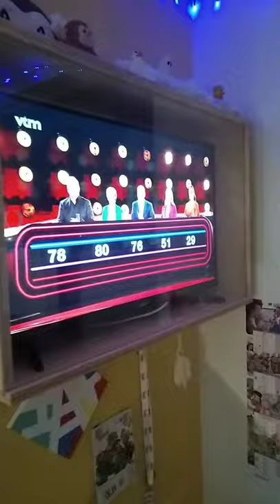short K2 zoekt K3 livestream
️maandag 16:00 tot 21:00
dinsdag 16:00 tot 21:00
woensdag 16:00 tot 21:00
donderdag 16:00 tot 21:00
vrijdag 16:00 tot 21:00
zaterdag 10:00 tot 21:00
zondag 10:00 tot 21:00

zondag 13:00 tot 17:00
zaterdag 13:00 tot 17:00
vrijdag 16:00 tot 17:00

  YOUTUBE INFO  ITSKAI